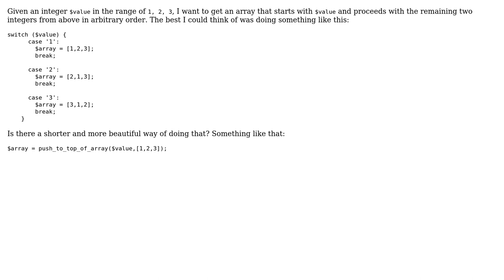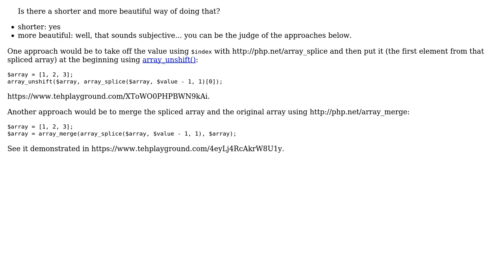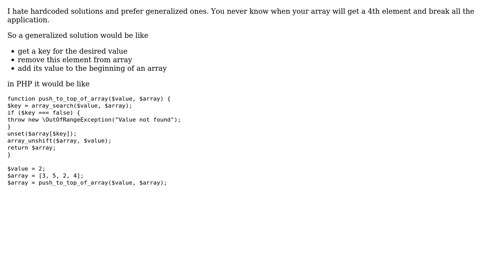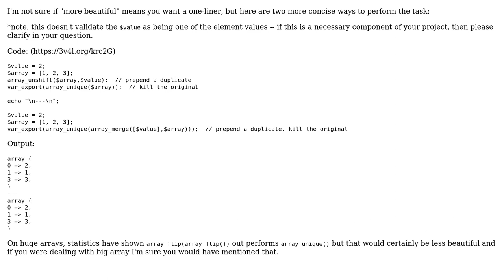Code Review: Shift one value of array values to the beginning (4 Solutions!!)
Code Review: Shift one value of array values to the beginning

With thanks & praise to God, and with thanks to the many people who have made this project possible! | Content (except music & images) licensed under CC BY-SA | Music | Images & others | With thanks to user Your Common Sense user SAM OnELA user Roland Illig user mickmackusa user Adam and the Stack Exchange Network Trademarks are property of their respective owners. You are responsible for your own actions.